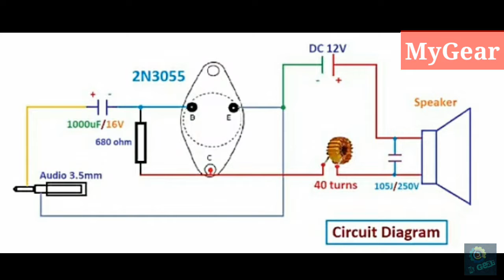How to make mini DJ || simple amplifier || transistor || 2n3055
How to make mini DJ || simple amplifier || 2N3055 ||transistor

1. 2N3055
2. R-220.ohm
3. C-1000uf 16v